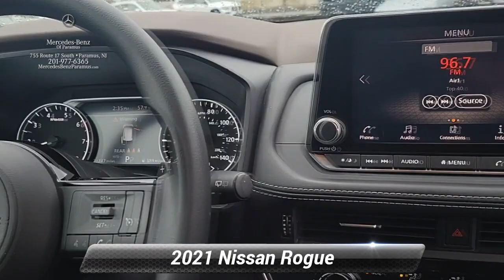2021 Nissan Rogue S, Paramus, NJ MC710637T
2021 Nissan Rogue S, Paramus, NJ MC710637T